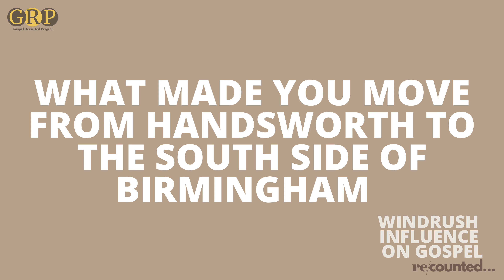"What made you move from Handsworth to the south side of Birmingham?" Recounted… Sis McCalla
Windrush Influence on Gospel Recounted… Sis McCalla

Gospel Revisited Project alongside creative partner Gospel Link 360 CIC interviewed key people who were there where the foundations for the explosion of musicians and singers who impacted the UK & world Pop music culture.